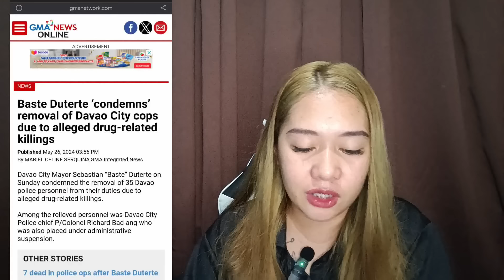AMINDO NA KINAKABAHAN NA SI DIGONG, TRILLANES NATUTUWA SA DEVELOPMENT NG ADMINISTRATION